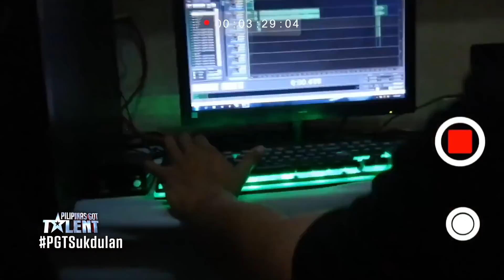PGT 2018 Highlights: Meet Xtreme Dancers from South Cotabato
Now on its 6th season, Pilipinas Got Talent showcases world-class pinoy talents and phenomenal performances! See all the latest updates and exclusives here.